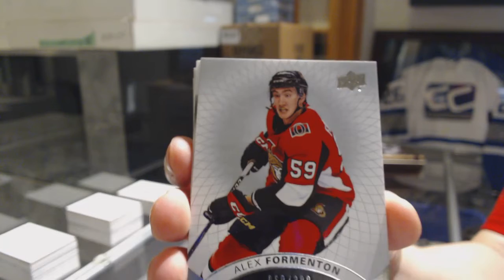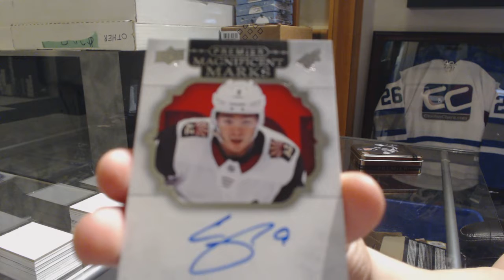Gardner2's 17-18 Upper Deck Premier Hockey Box Break